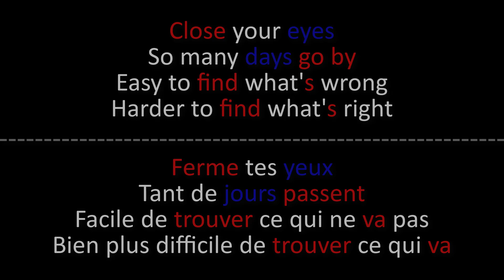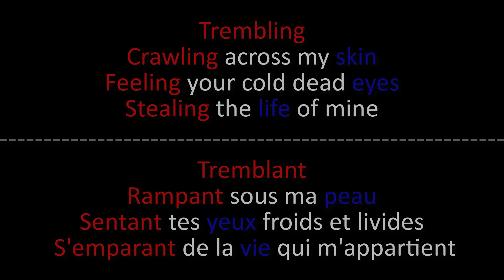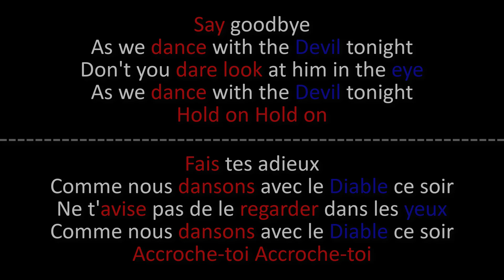Breaking Benjamin - Dance with the Devil - Paroles + Lyrics on screen